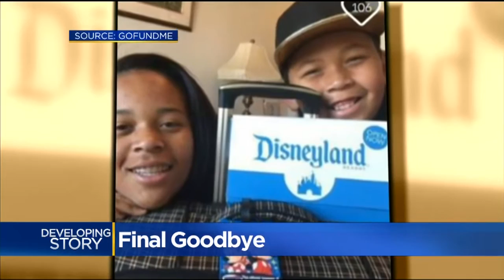Funeral Plans Set For 4 Killed In Land Park Home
A Celebration of Life service will be held at 11 a.m. on April 7 at West Sacramento's Center for Spiritual Awareness.